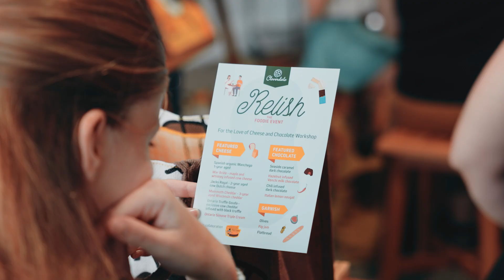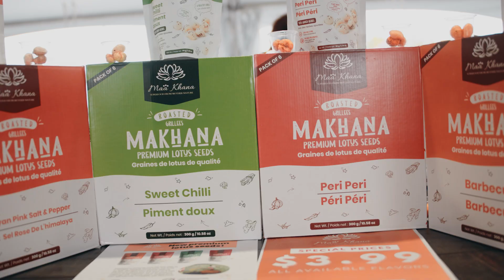RELISH The Foodie Event at Cloverdale 2023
In 2023 over 12,000 foodies tantalized their tastebuds and embarked on a gastronomic adventure as RELISH The Foodie Event, Cloverdale's annual food festival

With local food trucks serving up a variety of delish eats, artisanal market vendors selling their yummy wares, picnicking on the grass, food-themed workshops and activities for the big and the Little Foodsters with the Cheese Boutique and Metro, a Little Foodies Play Zone, Food Art Fun with Arts Etobicoke, picking up fresh florals, and getting your jam on to the beats of live music and performances presented by Skygrid Construction, the event offers something that will tempt your tastebuds and satisfy everyone’s cravings!